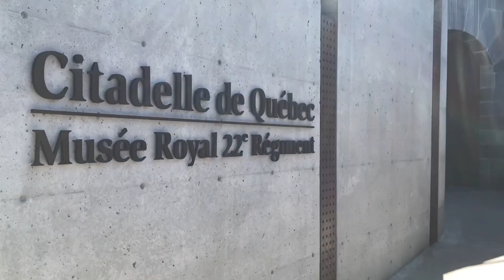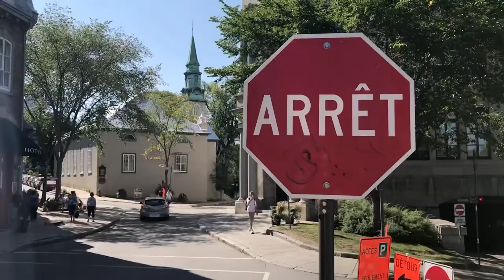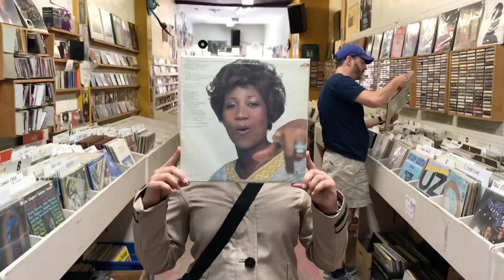Quebec City - September 2018